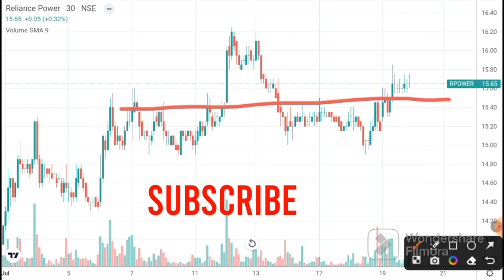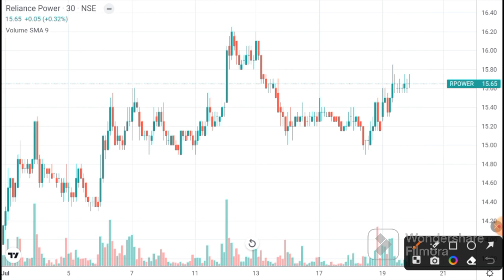R Power share latest news l share latest news I Reliance Power share latest news I R Power share